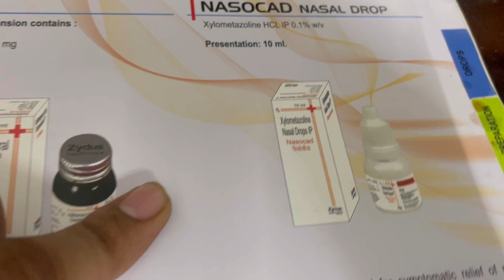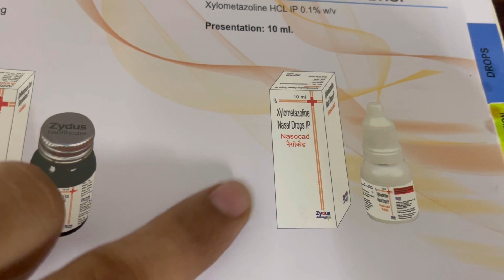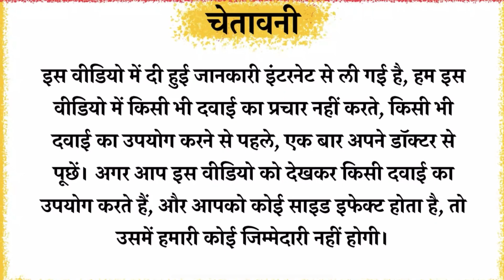Nasocad nasal drop Full Information In Hindi | Uses | Side effects | Dosage